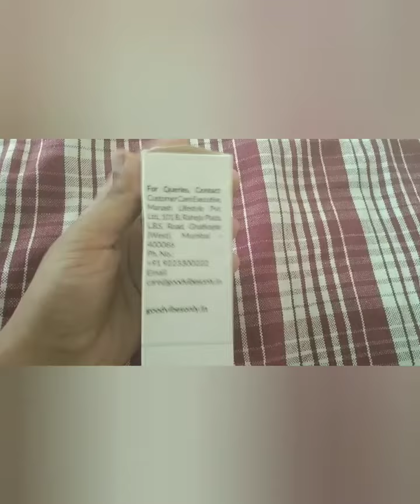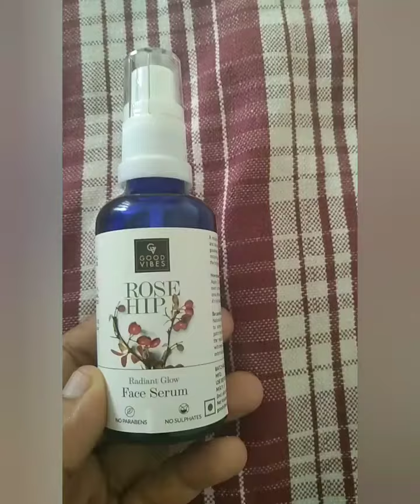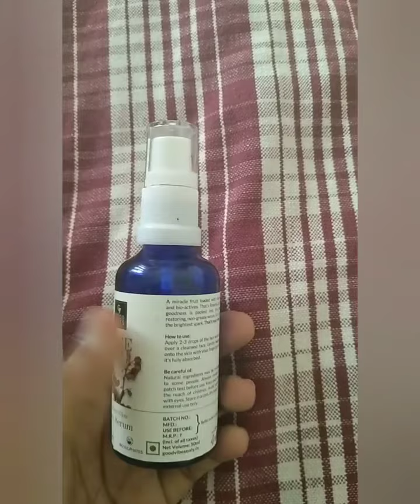honest review of goodvibes rosehip face serum#review